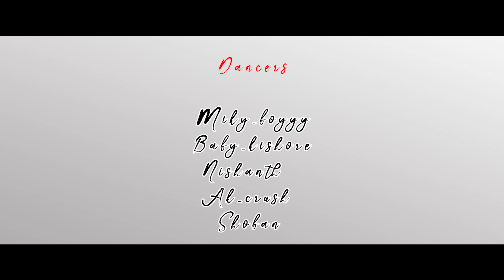தேனு முட்டாய் Lips மா ! Gana Docomo Mani ! 4k Video ! Trending Song 2022 ! DMM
Thank u so much for ur support My Dear Brothers,Sisters